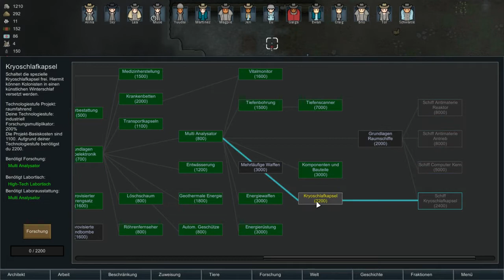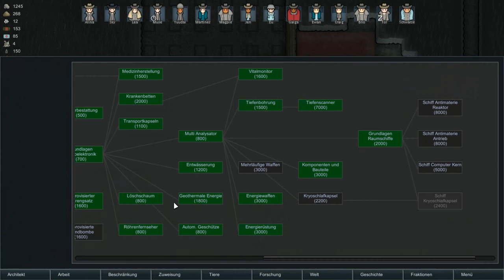RimWorld S03-30 das erste Küken schlüpft [Let's Play deutsch]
Lets Play Rimworld Deutsch ► [Alpha 16  Wanderlust] ► Gameplay Rim World ►

RimWorld erzählt die Geschichte von drei Überlebenden eines zerstörten Passagierraumschiffs und wie sie auf einer abgeschiedenen Welt am Rande des bekannten Weltraums eine Kolonie aufbauen.

Der Landeplatz unserer 3 Kolonisten ist die Savanne mit einer bergigen Landschaft. Die durchschnittliche Temperatur beträgt 30,5 Grad. Die Region bietet Schiefer, Marmor und Kalkstein.

► Version: Alpha 16 - Wanderlust

Szenario: Absturz
Erzähler KI: Phoebe Chillout auf Einfach
Absturzstelle: Savanne

► Mods:
+ Crafting Hysteresis
+ Quality Builder
+ Storage Search A16
+ Rimkea "NEU" ab Folge 17

RimWorld ist kein konkurrierendes Strategie-Spiel, sondern ein Geschichten-Generator. Hier geht es nicht darum zu gewinnen oder zu verlieren - Hier geht es um das Drama, die Tragödien und die komischen Momente die sich in deiner Kolonie abspielen. Das Spiel erzeugt Ereignisse wie Piratenüberfälle, die Ankunft von Händlern und selbst Stürme. Diese Ereignisse passieren aber nicht zufällig. RimWorld benutzt eine Geschichtenerzähler KI (entworfen nach dem KI Direktor aus Left 4 Dead) der deine Situation analysiert und dementsprechend entscheidet, was ihrer Meinung nach die beste Geschichte erstellt.

Rimworld:
2013 Ludeon Studios and Tynan Sylvester.

RimWorld [Let's Play deutsch] in Version Alpha 16 [Wanderlust]